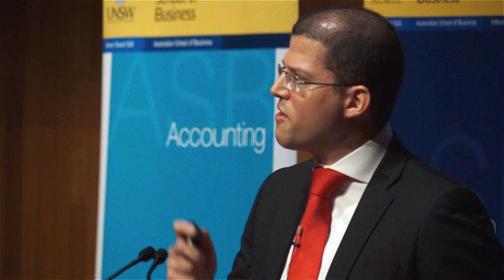UNSW Business School Commencement - Jeremy Balkin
Speaking to 1500 people at his Alma Mater, The University of New South Wales (UNSW) Business School, Australia's leading University & Business School.